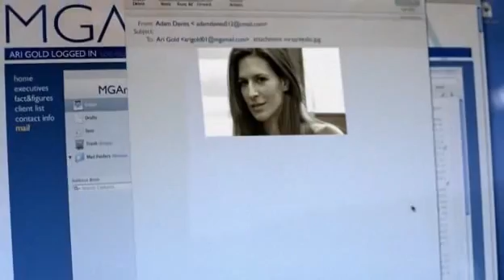Ari Gold and Adam Davies